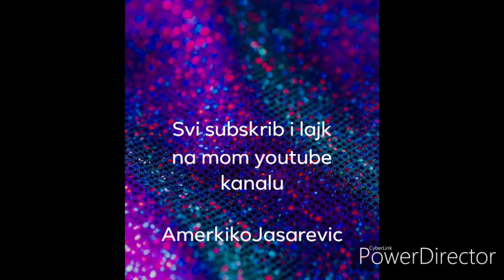Vozimo se slovenskom cestom